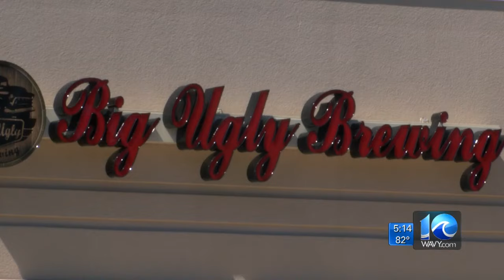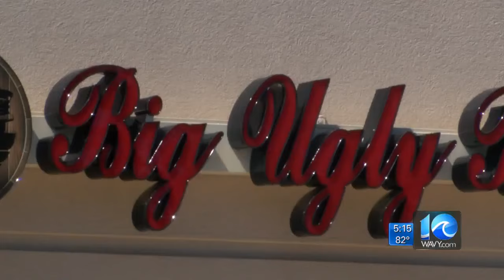Possible Chesapeake brewery relocation concerns some residents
A Chesapeake brewery is looking to relocate to an empty lot down the road from it's current location, but some residents living near by do not want the business as neighbors.